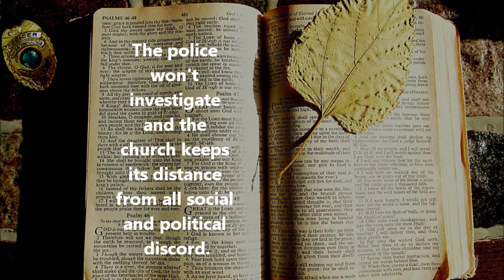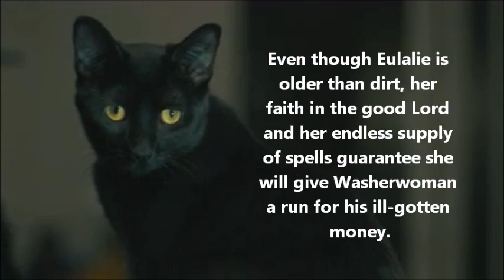Eulalie and Washerwoman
Coming soon from all major bookstores:

Torreya, a small 1950s Florida Panhandle town, is losing its men. They disappear on nights with no moon and no witnesses. Foreclosure signs appear in their yards the following day while thugs associated with the Klan take everything of value from inside treasured homes that will soon be torn down. The police won't investigate, and the church keeps its distance from all social and political discord.

Conjure woman Eulalie Jenkins, her shamanistic cat, Lena, and neighbor Willie Tate discover that the new "whites only" policy at the once friendly mercantile and the creation of a plantation-style subdivision are linked to corrupt city fathers, the disappearing men, rigged numbers gambling, and a powerful hoodoo man named Washerwoman.  After he refuses to carry Eulalie's herbs and eggs and Willie's corn, mercantile owner Lane Walker is drawn into the web of lies before he, too, disappears.

Washerwoman knows how to cover his tracks with the magic he learned from Florida's most famous root doctor, Uncle Monday, so he is more elusive than hen's teeth, more dangerous than the Klan, and threatens to brutally remove any obstacle in the way of his profits. In this follow up to Conjure Woman's Cat, Eulalie and Lena face their greatest challenge with scarce support from townspeople who are scared of their own shadows. Even though Eulalie is older than dirt, her faith in the good Lord and her endless supply of spells guarantee she will give Washerwoman a run for his ill-gotten money in this swamps and piney woods story.

Attributions:

Cover art by Jack Stollery

Other components are from Fotolia.com, Pixabay.com, and Videvo.com under a Standard License.